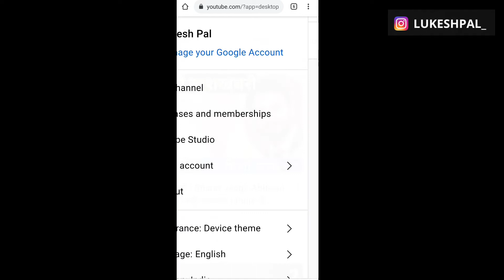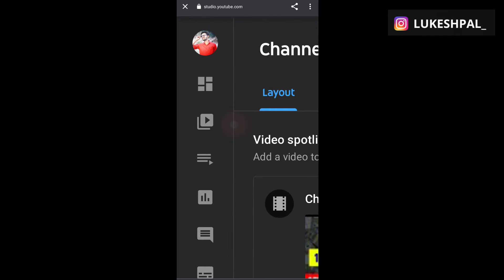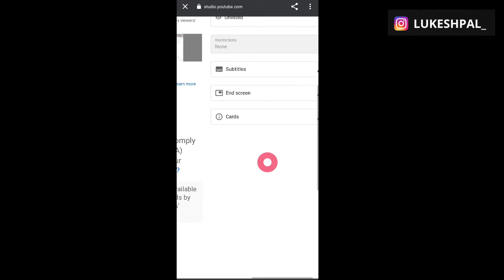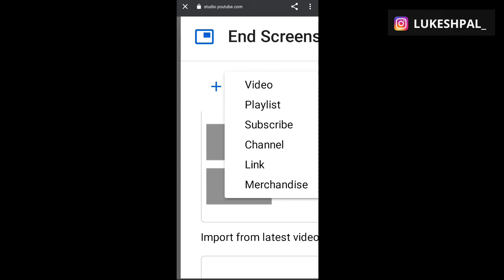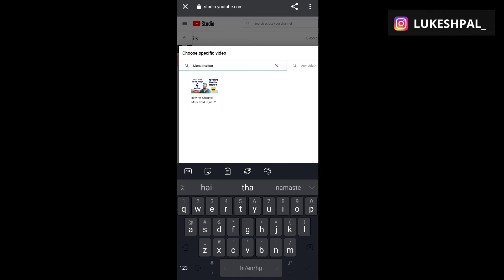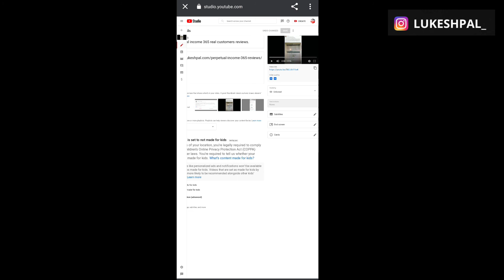youtube video me end screen kaise lagaye mobile se? how to add end screen on youtube video 2022 par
youtube video me end screen kaise lagaye mobile se? how to add end screen on youtube video on mobile 2022 youtube per

youtube video me end screen kaise lagaye 2022
youtube video me end screen kaise lagaye mobile se 2022
youtube video me end screen kaise lagaye 2021 technical hamza tv 2022

youtube video par end screen kaise lagaye 2022
 youtube video par end screen kaise lagaye 2021

how to add end screen 2022
how to add end screen on youtube video android 2022
how to add end screen on youtube video malayalam 2022
how to add end screen on youtube video in tamil 2022
 how to add end screen on youtube video after upload 2022
how to add end screen on youtube video on mobile 2022
how to add end screen on youtube 2022
how to add end screen on youtube video in telugu 2022

My Gears :-

My Mic
Background Green screen
My Tripod

Lukeshpal ( लुकेश पाल)
Lokesh pal